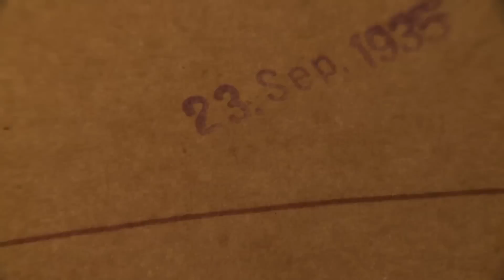Nasz Kasprowy Trailer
To wzruszająca historia o nas wszystkich, milionach Polaków, którzy w wagoniku jadącym na Kasprowy Wierch doznali niezwykłych wzruszeń. To 75 lat istnienia urządzenia, które zachwycało i było świadkiem niecodziennych wydarzeń. Głębszym pretekstem jest opowieść o ludziach, którzy tę kolej budowali i byli z nią związani. Niezwykłość kolejki to jej pasażerowie, od Prezydenta Ignacego Mościckiego począwszy, poprzez cały powojenny establishment partyjny, świat sportowców, milionów turystów, a skończywszy na tak wielkiej postaci, jaką był Papież Jan Paweł II. Kasprowy Wierch to miliony miłośników gór, wspinaczki górskiej i narciarstwa. Właśnie między innymi dla takich ludzi powstał ten film.
Wspomnienia niezwykłych ludzi, najlepsze archwalia, niepowtarzalne fotografie, anegdoty i wzruszające wyznania, odrobina humoru i nigdzie niepublikowane materiały z budowy nowej kolei.